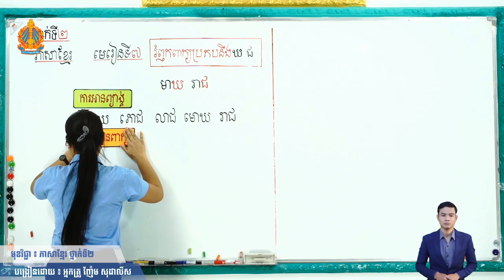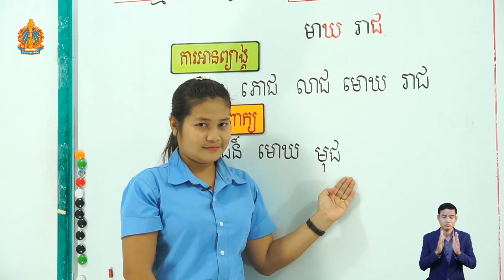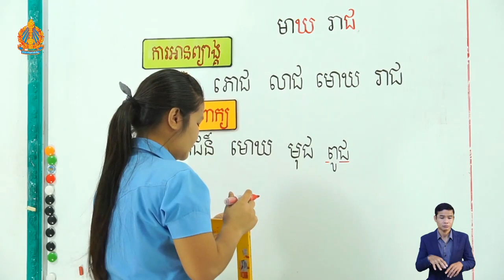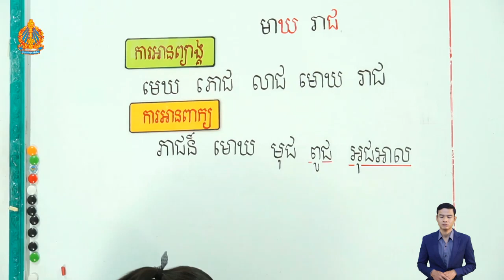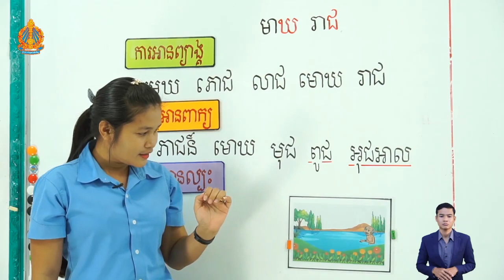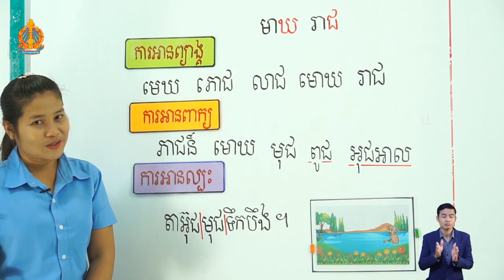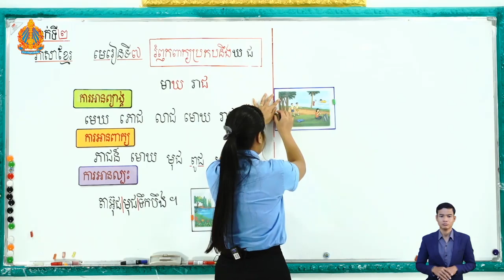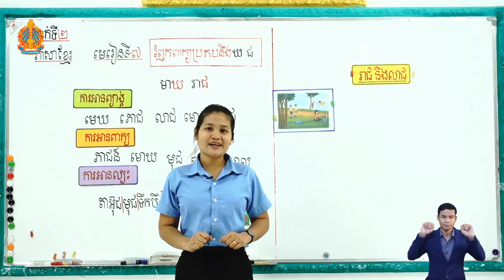2 K l 7 ត ថ្ងៃទី៥ មេរៀនទី៧ រំឭកប្រកបនឹង ឃ ជ ម៉ោងទី២​